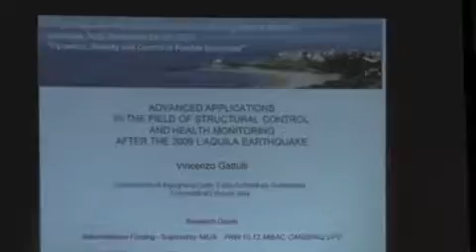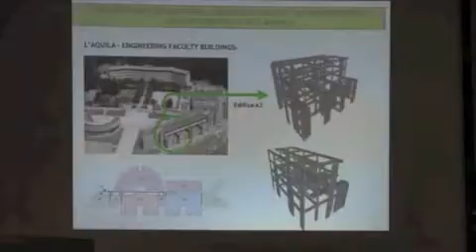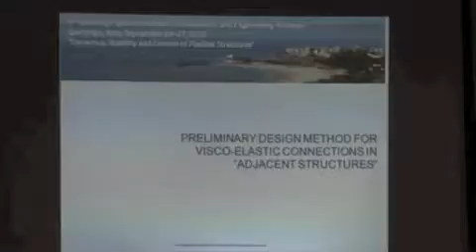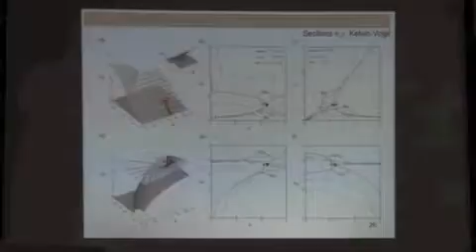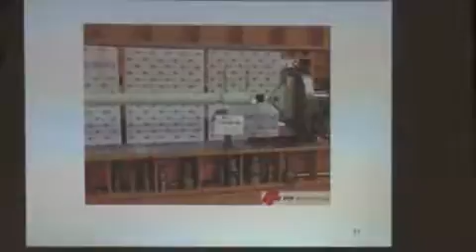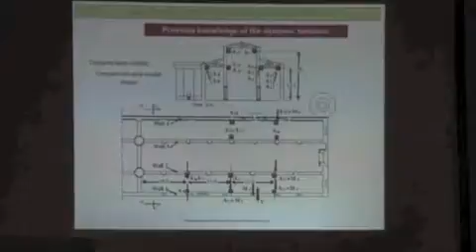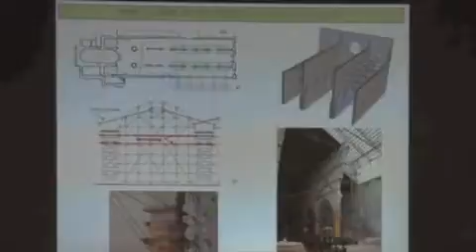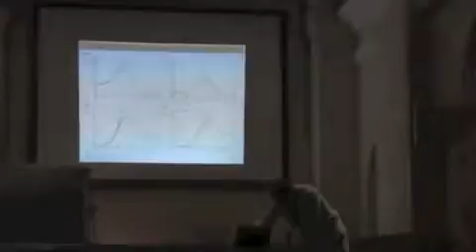Applications in the field of Structural Control and Health Monitoring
Third Sperlonga Summer School on Mechanics and Engineering Sciences

Prof. Vincenzo Gattulli (Università degli Studi dell’Aquila, Italy)

Seminar on: “Advanced applications in the field of Structural Control and Health Monitoring after the 2009 L’Aquila Earthquake“